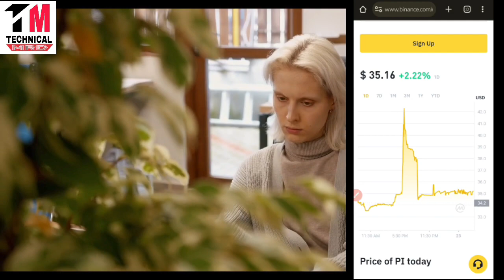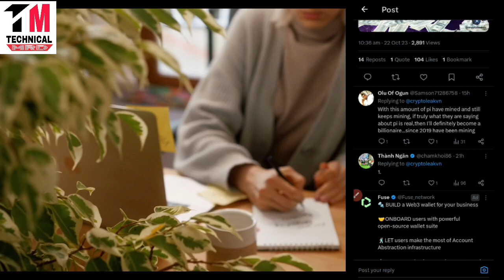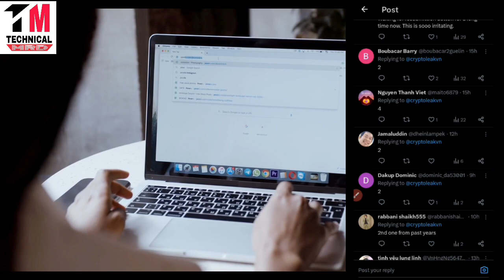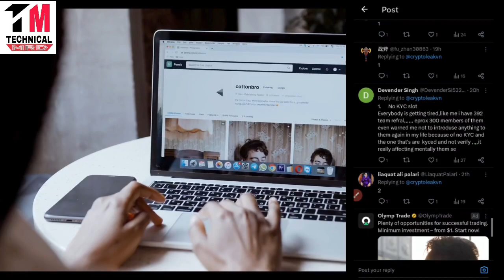Pi Network New Update 2023 | Pi Network Launch Date | How To Complete Mainnet Checklist | Pi Roadmap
Topics Cover:-
pi network
pi coin
pi currency
minepi
pi mining
pinetwork
mine pi
pi network
1 pi coin value
picoreteam
1000 pi network to usd